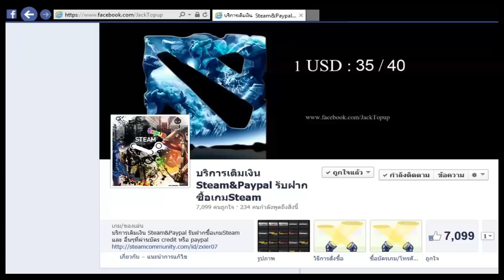Battleblock Theater เด้งดึ๋งเด้งดึ๋ง #12 Feat.WhyMe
เล่นเกมแท้กันเยอะๆนะคะ   ≧∀≦